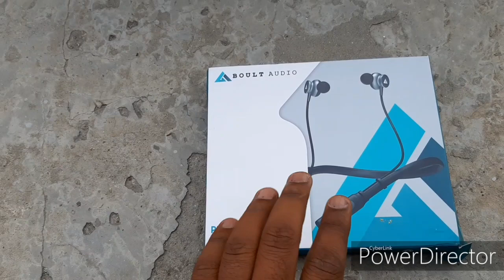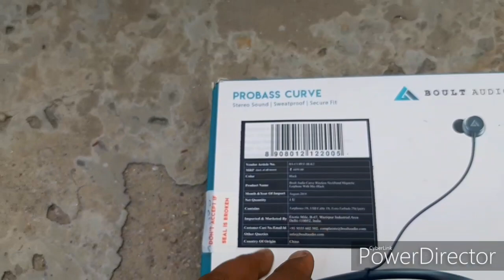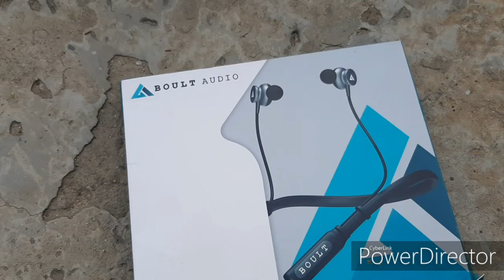Boult Audio Probass Curve Nackband | Ownership REVIEW or Unboxing Boult Audio Pro bass Curve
Video Topic :- Boult Audio Probass Curve Nackband | Ownership REVIEW or Unboxing Boult Audio Pro bass Curve

Boult Audio

YOUTUBE SETUP EQUIPMENT :-

Boya M1 mic
Green Screen
Mobile Phone
Gorilla tripod
Ring light
50 MM Lens